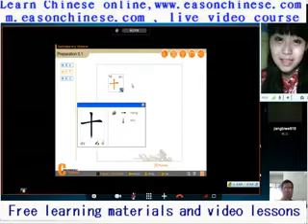The history of the most funny1367's disco dance 1